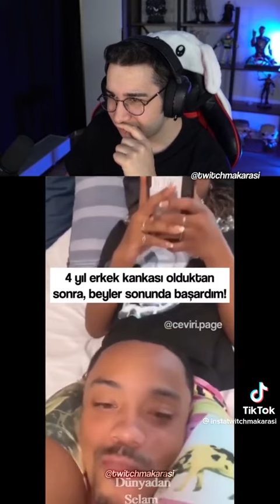fatih sultan terim 😂